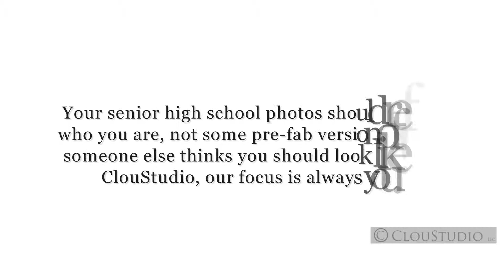Senior Portraits | Senior Photography | Wapakoneta OH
Your senior high school photos should reflect who you are, not some pre-fab version of what someone else thinks you should look like!  At ClouStudio, our focus is always you.